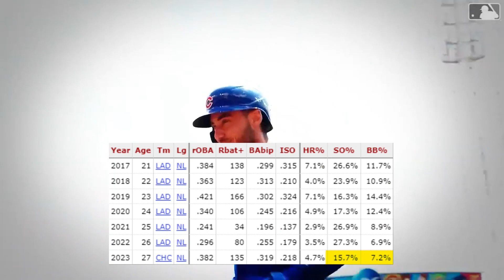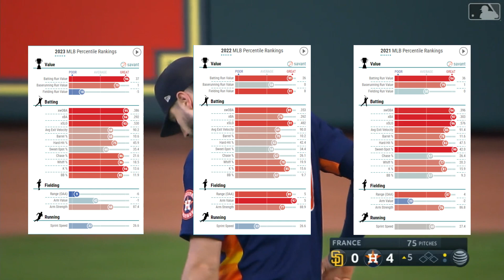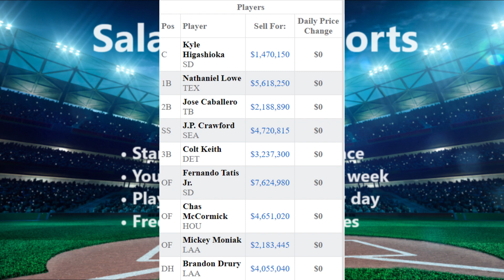TOP 15 OUTFIELD RANKINGS FOR THE 2024 MLB SEASON I Fantasy Baseball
With the 2024 MLB season coming closer and closer, comes the start of the fantasy baseball season. In this video, and all upcoming videos, I will be breaking down the top players to get at each position.

Still looking for a new fantasy baseball league? Or a new fantasy baseball experience? SalaryCapSports has you covered!